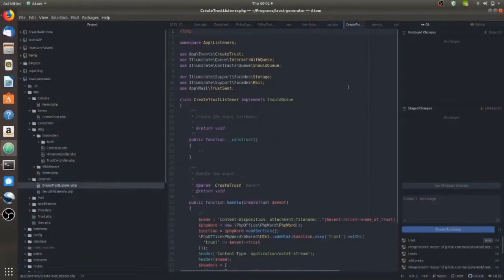Why You Should Put Your Apps In A Trust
In this video I discuss why I put all of my money making apps inside of my Trust and why as a solo app developer you should do the same!

Looking for a new job or opportunity? Join TripleByte for free, do one technical interview and have top companies such as Google and Apple give you offers!